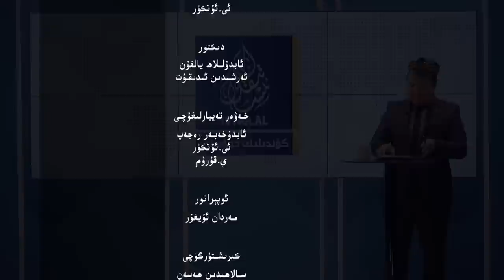ئىستىقلال كۈندىلىك خەۋەرلىرى |2023.4.8| دوكلات: خىتاي ئەڭ چوڭ جىنايەتچى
ئىستىقلال كۈندىلىك خەۋەرلىرى |2023.4.8| دوكلات: خىتاي ئەڭ چوڭ جىنايەتچى ISTIQLAL KÜNDILIK XEWERLIRI |2023.4.8| DOKLAT: XITAY ENG CHONG